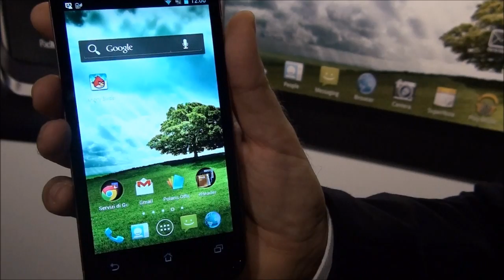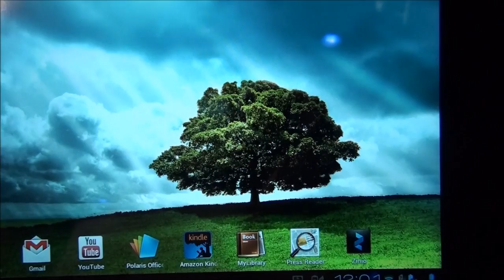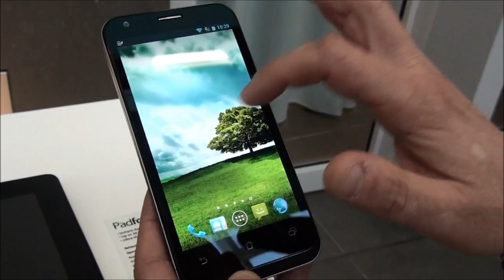Video Anteprima Asus Padfone 2 da batista70phone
Video Anteprima Asus Padfone 2 da batista70phone Milano 16/10/2012